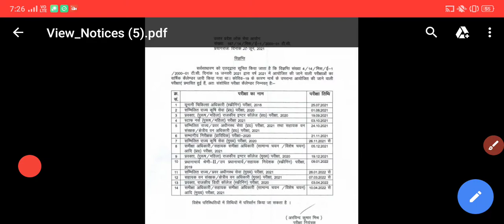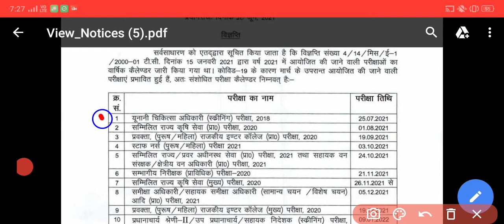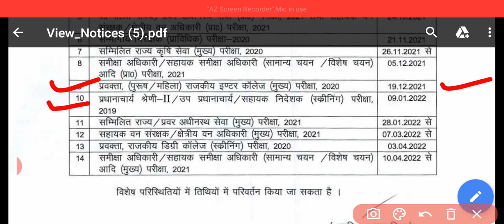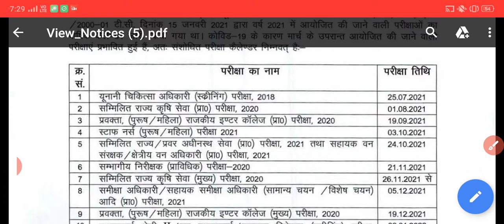UPPSC Official Calendar 2021-22 | UPPSC LATEST NEWS | up pcs 2021 exam date | RO ARO 2021 exam date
UPPSC Official Calendar 2021
up pcs 2021 exam date
up pcs pre 2021 strategy
GIC lecturer exam date 2021
RO ARO exam date 2021
UPPSC news
up agriculture service exam 2021